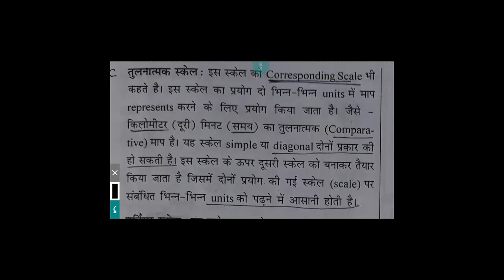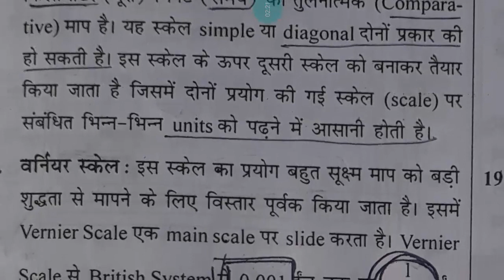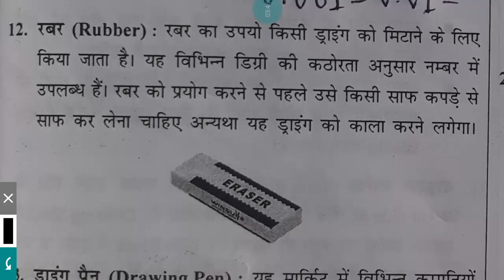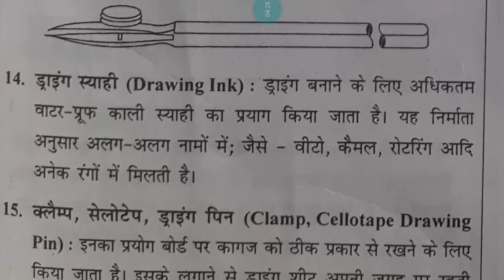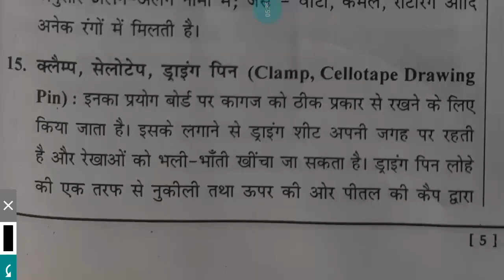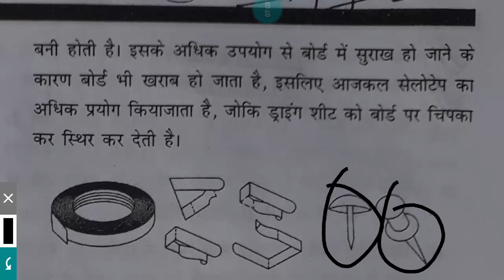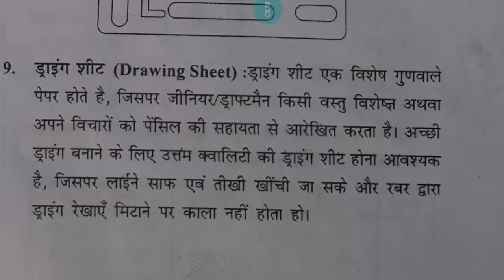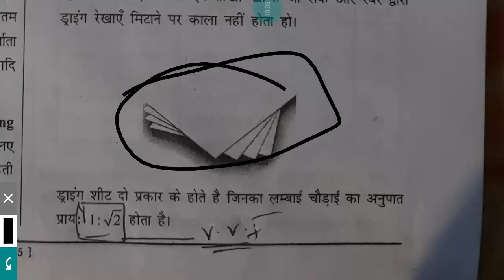ENGINEERING DWAWING PART 4 FROM BASIC CBT EXAM RAILWAY 2